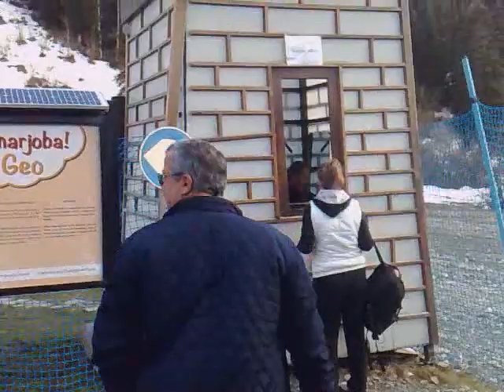Путешествие по Грузии, Джип-туры в Сванети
Путешествие по Грузии, Незабываемые джип-туры в Сванети